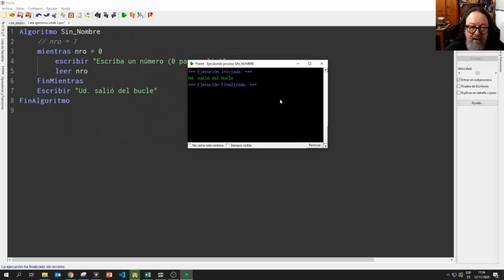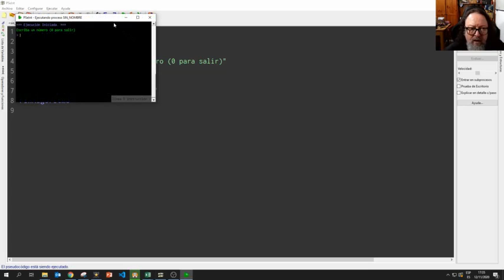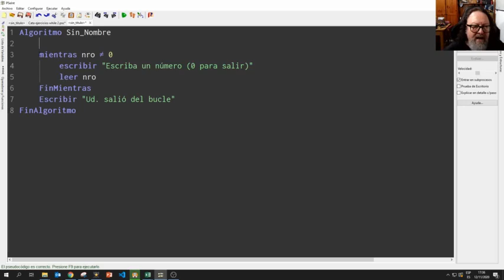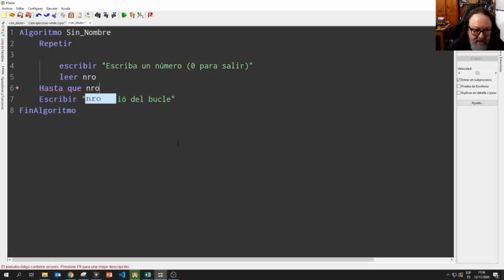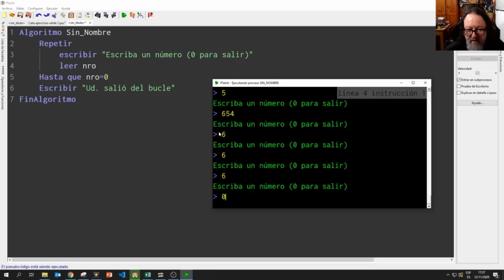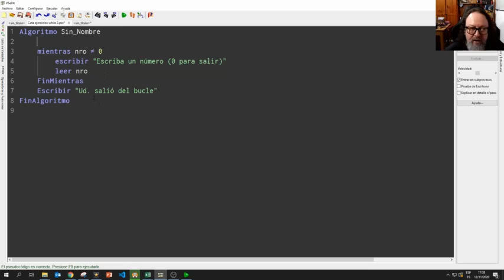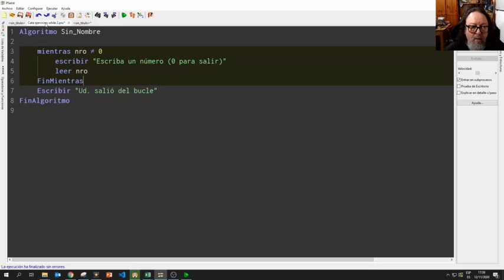12 Anexo Clase 6 Ciclo Repetir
Explicamos la estructura Repetir y sus diferencias con Mientras.